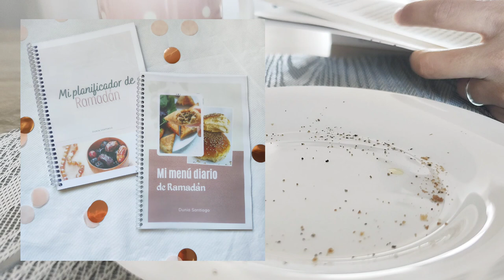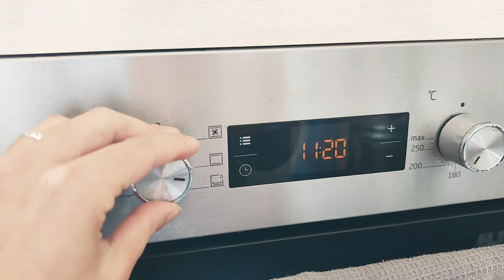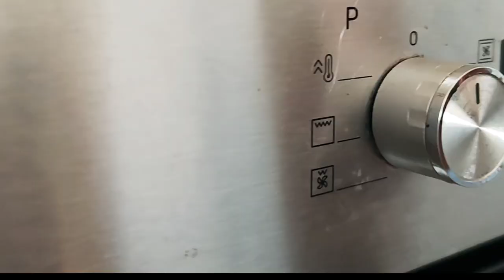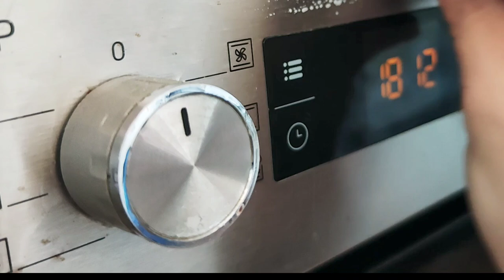🌙 Limpieza Pre-Ramadán | Limpia conmigo, terminamos la cocina | Simply Dunia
Durante Ramadán vamos a centrarnos en otras cosas, así que antes de que llegue (que ya falta poco), vamos a organizar la limpieza haciendo esas tareas que son más pesadas. De esta forma, será más fácil organizarnos el mes de Ramadán para aprovechar cada minuto al máximo.

Cepillo de limpieza

Únete al grupo de Telegram para recibir todas las novedades y material exclusivo